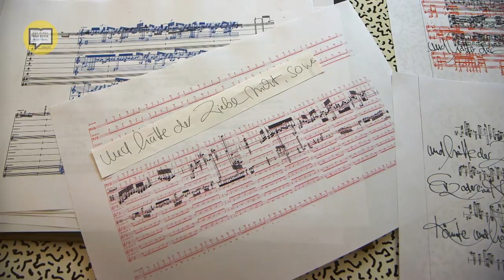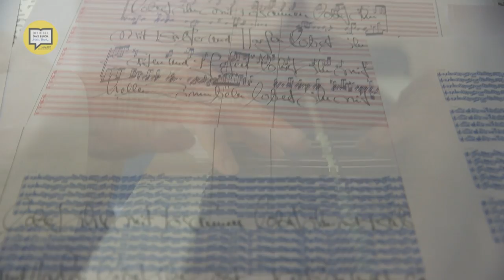Wolfgang Dauner, Randi Bubat und die Lutherbibel 2017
Was verbinden Pianist Wolfgang Dauner und seine Frau, die vielseitige Künstlerin Randi Bubat, mit der Lutherbibel 2017?